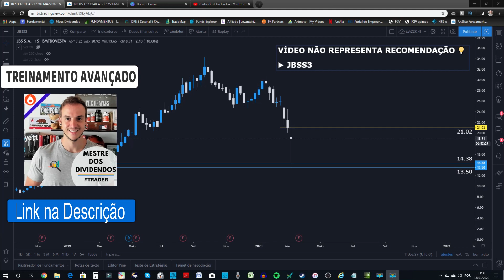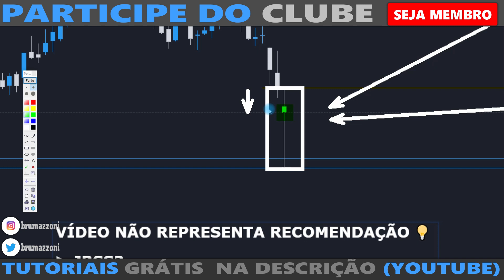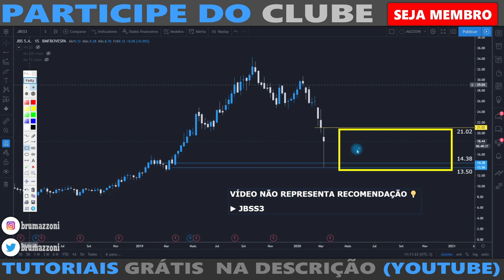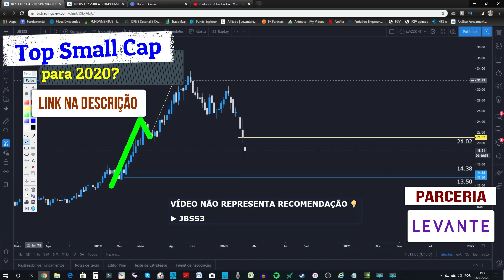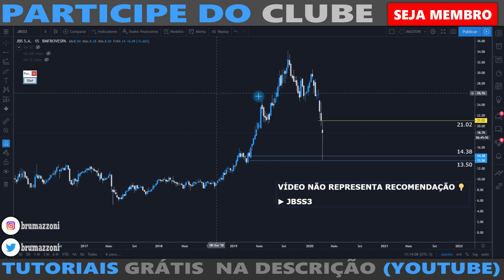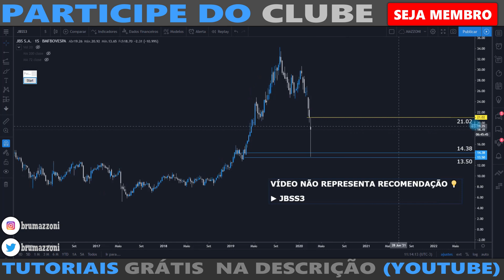MAPA DE DECISÃO NA CRISE